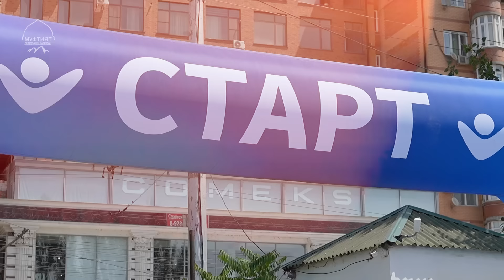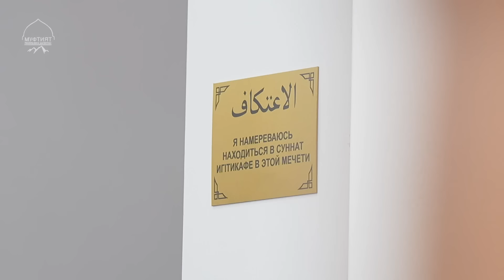ОДИН ДЕНЬ С ДАГЕСТАНСКИМ ИМАМОМ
Председатель совета имамов г. Махачкалы Абдулла Ахалов ведет активную просветительскую работу в своем городе. Молодой имам организовывает множество мероприятий, направленных на просвещение и объединение народа.

О том, как ему удается реализовывать столько проектов сразу мы наблюдали лично, проведя один день с Абдуллой Ахаловым и снимая всё на камеру.